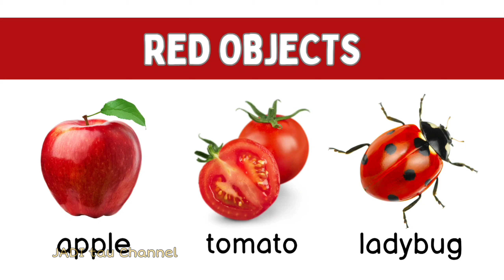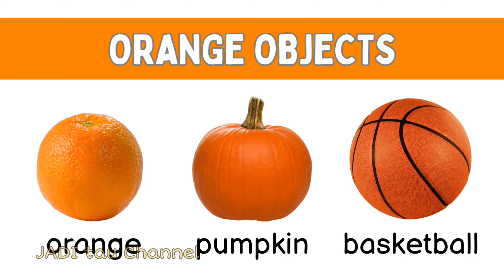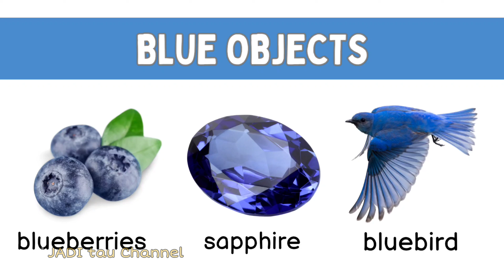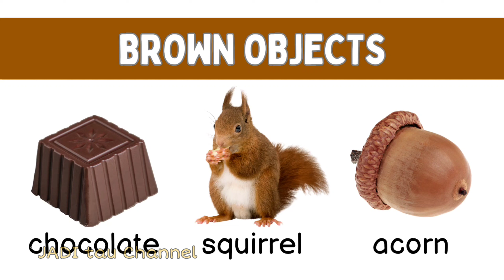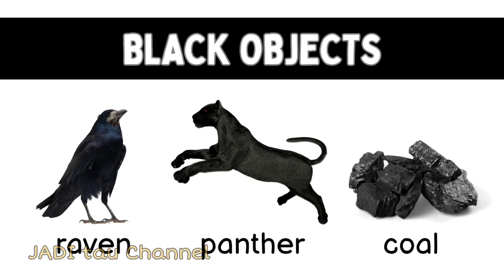Colors and Color Example of Objects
Colors and Color Example of Objects (Warna dan contoh warna bendanya).
dalam video kali ini kita akan belajar tentang warna dan contoh warna benda yang ada di sekitar kita.
Perlu kita ketahui bahwasanya benda di sekitar kita memiliki warna-warna yang unik, untuk itu perlu kita belajar lebih lanjut dalam video berikut ini, yuk kita simak bersama-sama 😊